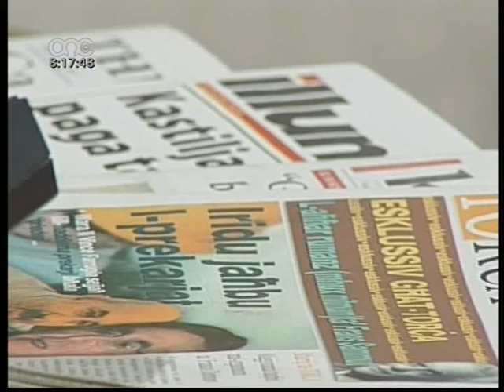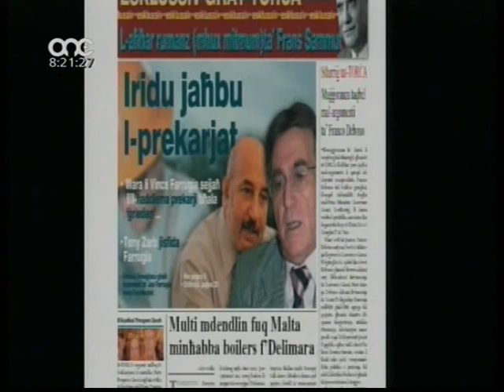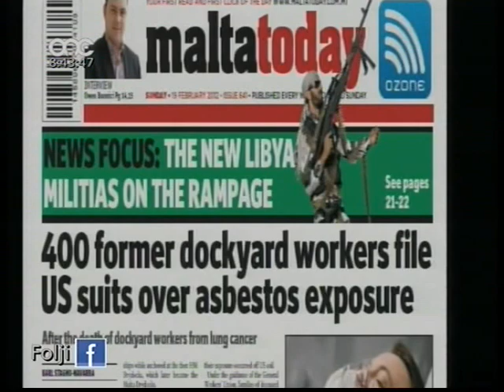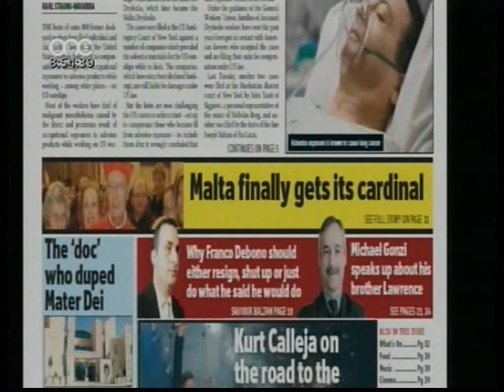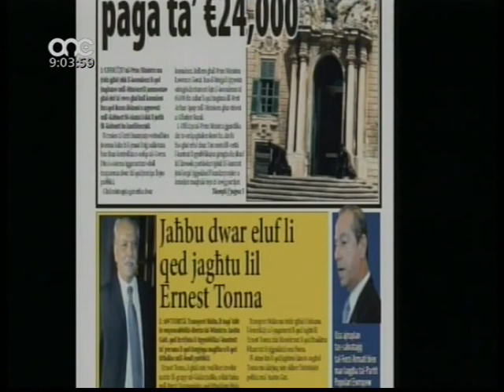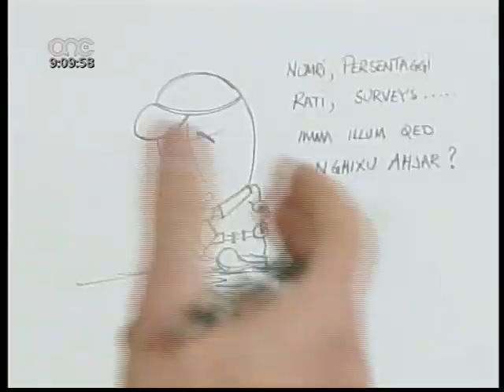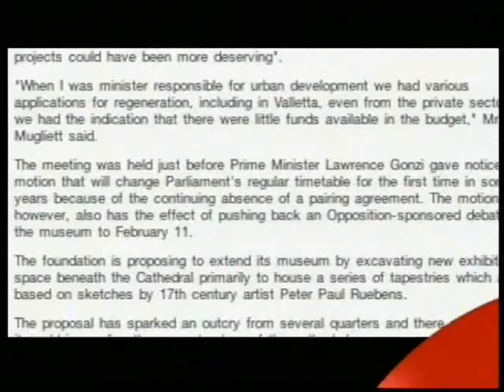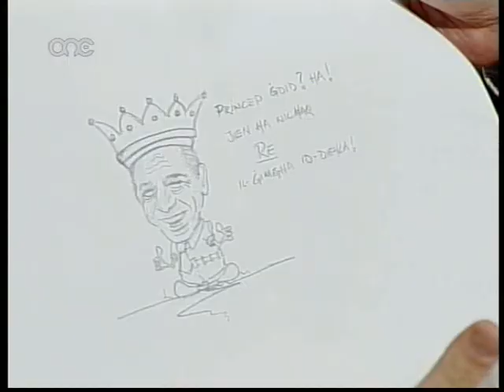Folji 2012 Dr. Charles Mangion